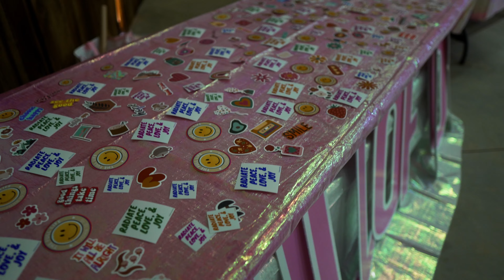Dream Big Event 2023